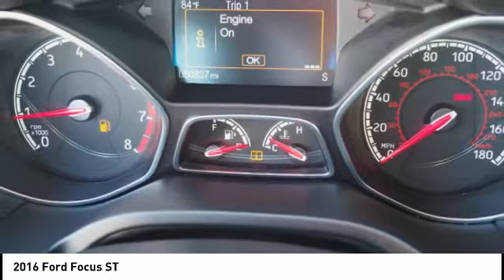2016 Ford Focus Orange CA U25864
2016 Ford Focus ST

1400 North Tustin Ave.

Pick up this Black 2016 Ford Focus, available today at Toyota of Orange. This could be the one you've been searching for.